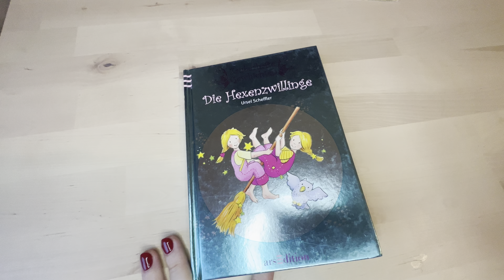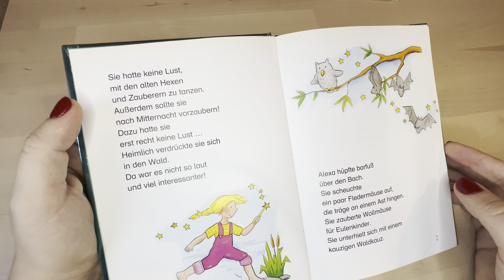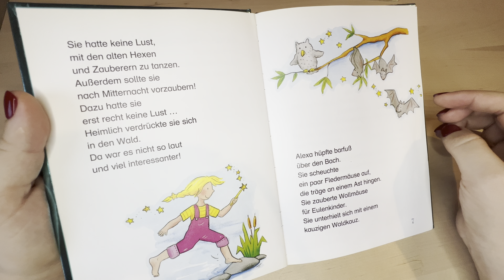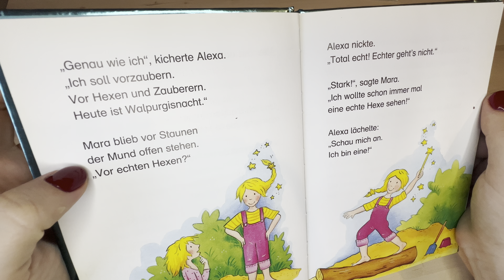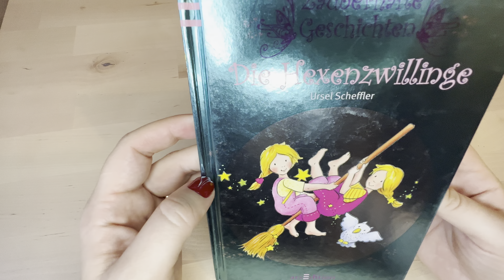Vorlesengeschichten: Ursel Scheffler „Walpurgisnacht“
Begegnung zweier kleiner Mädchen, von denen sich eines als Hexe entpuppte